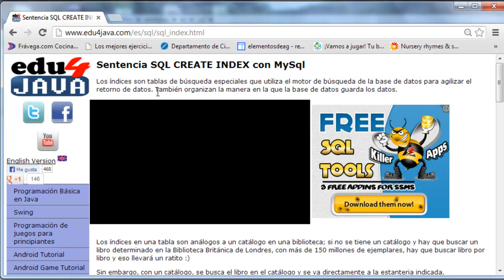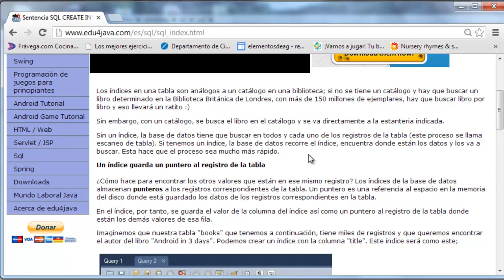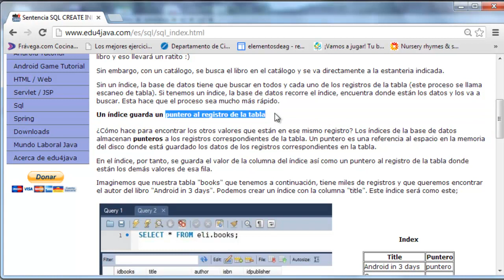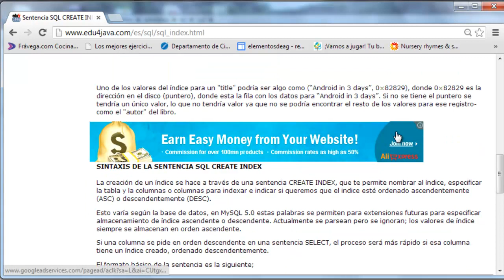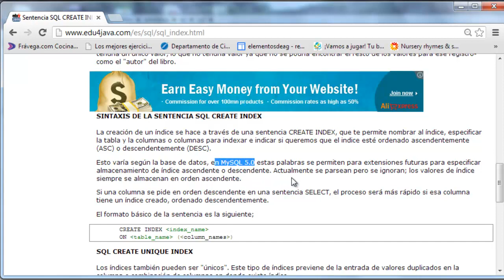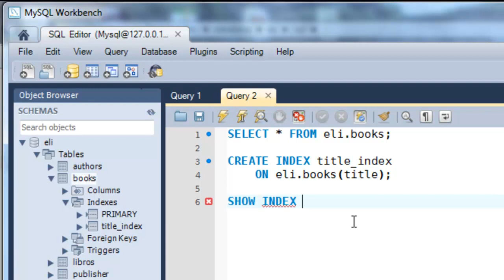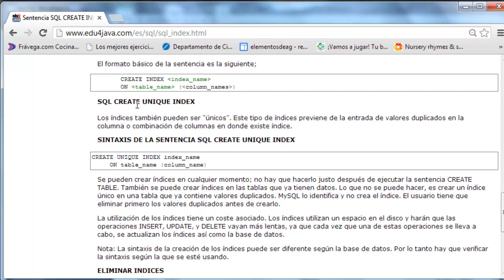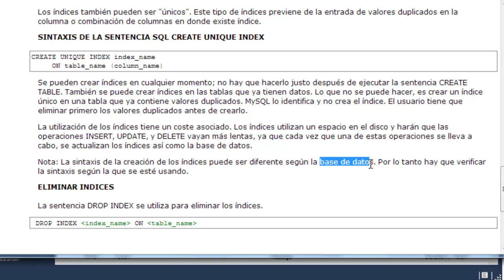Sentencia SQL CREATE INDEX con MySql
En este video tutorial se explica como se usa la sentencia SQL CREATE INDEX utilizando MySql Workbench. Se explica con un ejemplo su uso así como el del CREATE UNIQUE INDEX y DROP INDEX.

En ; enseñamos java, android, sql, juegos, swing, spring,servlet, jsp y mucho más!!!